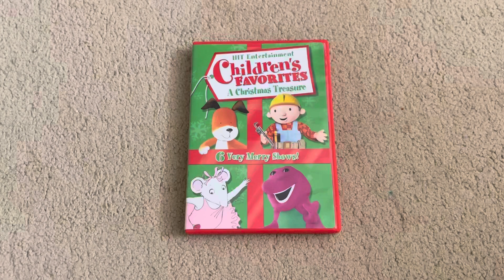HiT Entertainment Children’s Favourites: A Christmas Treasure 2004 DVD (2009 Reprint)